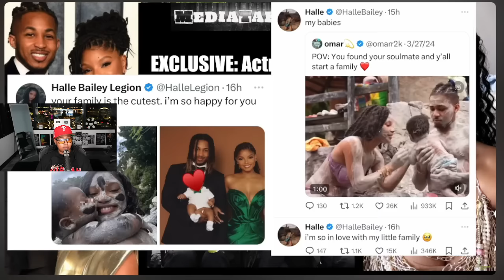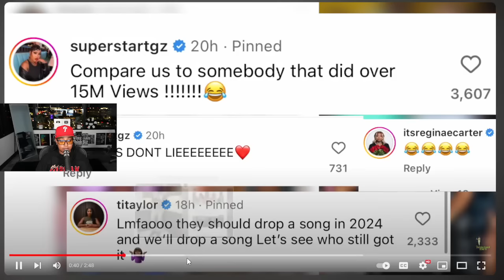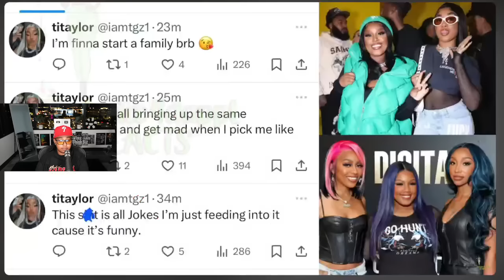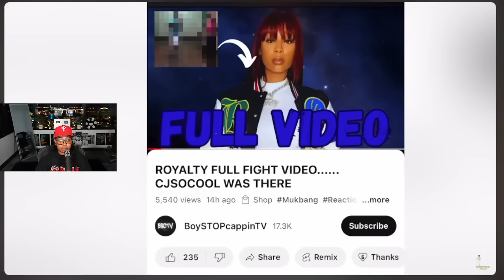Imlilperfect & Amvrr Did This After Amvr🤯 Infinity B NOT Pregnant? 😱😱 Lena, Benet & Damaury